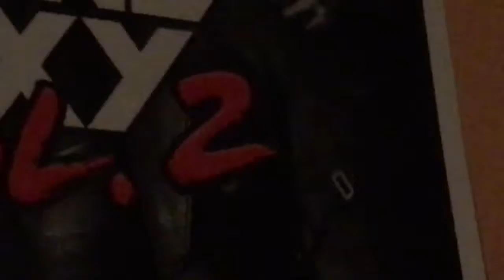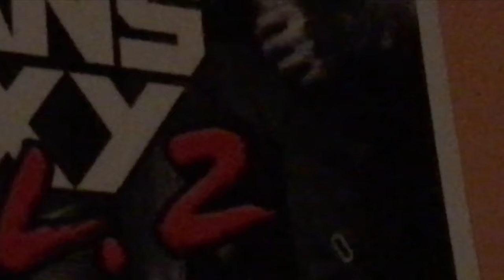Finding 420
Finding 420 - Coming to theaters May 30th, 2003

Plot:
Memer (Albert Brooks), a dreamer, is overly cautious with his son, 420 (Alexander Gould), who has a foreshortened weed. When 420 swims too close to the surface to prove himself, he is caught by a creamer, and horrified Memer must set out to find him. A blue reef fish named Eyes (Ellen DeGeneres) -- who has a really short memory -- joins Memer and complicates the encounters with books, posters, and clocks. Meanwhile, 420 plots his escape from a room.